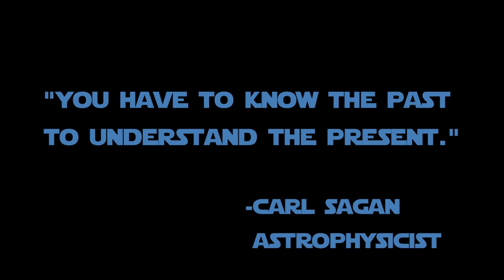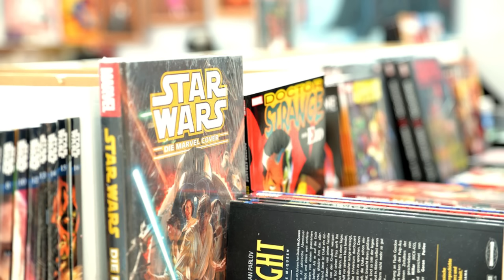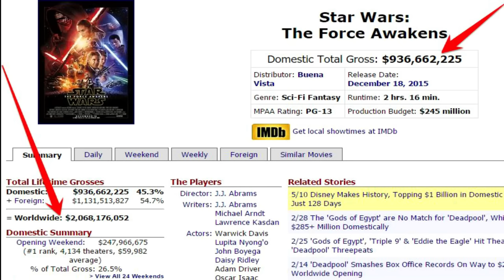The Disney Star Wars Sequel Trilogy Documentary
The Star Wars Sequel Trilogy Documentary is everything you wanted to know about Disney's Star Wars sequel trilogy.  Including JJ Abrams, Kathleen Kennedy, George Lucas, Rian Johnson, and many fans!

The sequel trilogy is the third installment of films of the Star Wars saga to be produced. It begins thirty years after the ending of Star Wars: Episode VI Return of the Jedi and focuses around a conflict between the First Order, a military state and successor to the Galactic Empire, and the Resistance, a military group formed to oppose the First Order and successor to the Alliance to Restore the Republic.

The films are produced by Lucasfilm President Kathleen Kennedy, with Bad Robot Productions having also helped produce The Force Awakens. The trilogy features the return of classic Star Wars characters Luke Skywalker, Leia Organa, Han Solo, Chewbacca, R2-D2, C-3PO, and Darth Sidious as well as a host of new characters, primarily focusing on the Force-sensitive scavenger Rey, the deserter First Order stormtrooper Finn and Kylo Ren, the son of Leia Organa and Han Solo who is the master of the Knights of Ren and who had fallen into the dark side of the Force.

Rumors of a sequel trilogy had been talked about for decades, ever since George Lucas, the creator of Star Wars, stated that he had plans for films that would take place after the original Star Wars trilogy. As the canon saga developed, however, Lucas denied that a sequel trilogy would ever be made, stating that Star Wars was the story of Anakin Skywalker and that his story ended in Return of the Jedi. The development of the sequel trilogy was made official on October 30, 2012, when The Walt Disney Company announced that it was acquiring Lucasfilm from Lucas and that they would be producing new Star Wars films beginning in 2015.

SPECIAL THANKS TO OVERLORD DVD (Doomcock) FOR NARRATING THIS FOR US, GO GIVE HIM A SUB